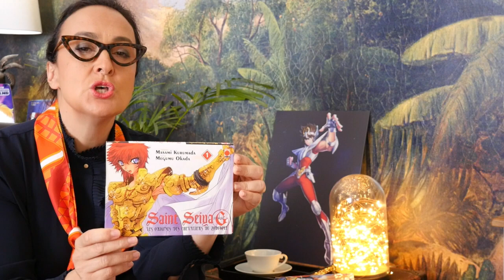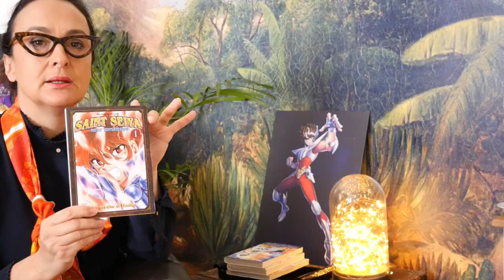SAINT SEIYA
Hello à tutti!

Désolée pour le retard d'envoi, vous constaterez que cette vidéo est plus dense que mes précédentes…
Mais il fallait cela pour se mesurer au monument qu'est Saint Seiya!
De nombreuses heures passées devant l'animé du Club Do, puis la lecture du manga…

Une série mythique qui a su se renouveler, dernièrement grâce au dernier opus en date réalisé par Jérôme Alquié et Arnaud Dollen chez Kana.

Alors je vous laisse en profiter et n'hésitez pas à me faire des retours en commentaires…

Liens St Seiya :
Dossier St Seiya d’Earkel & Tianjun de Manga News

list=PLvz17jcdxKn377HuqA7O_aH2SenCh9Mt_

Remerciements à mon infatigable répétitrice et à mon homme sur-motivé sur ce sketch !!

Crédits audio :
SEIJI YOKOHAMA
Gather under Athéna
Pegase Fantasy Opening
Guidance of Constellations
Elysium
Ryu Sei Ken
Dream traveller
Ikki’s theme
Pegase Fantasy
Find The Balmung Sword
Inside Dream - Hyogas’s theme
Athena’s theme
The Battle of gods
Pegase Fantasy Opening